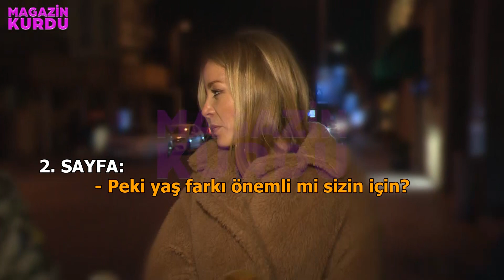Bade İşçil, Aşk Haberleri Hakkında Neler Söyledi